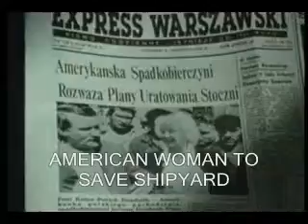Max in Poland / Declan in Hospital